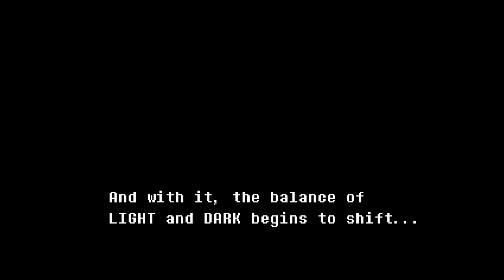Deltarune #2|Punkaroos sound good about now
I can’t believe he called me a punkaroo! I am so honored.
Link to the art of the characters I put on the punkaroos:
Kris show them some love on DeviantArt